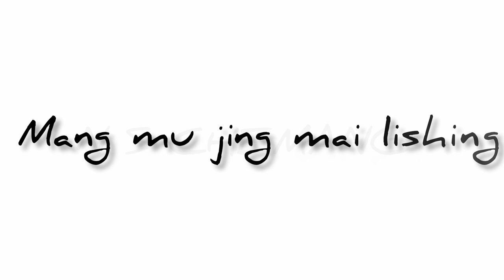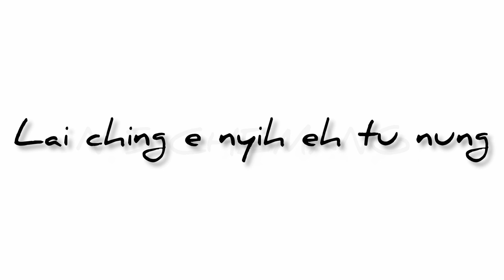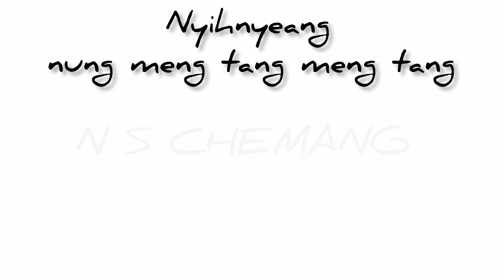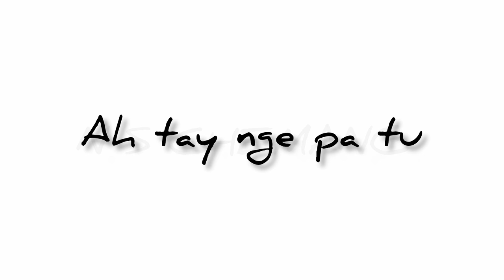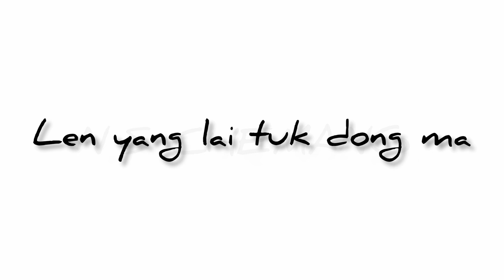Achung Echu love song